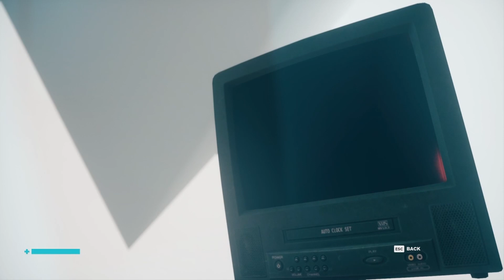Control The Nail gamma site and Astral ritual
follow our Instagram page for more content.